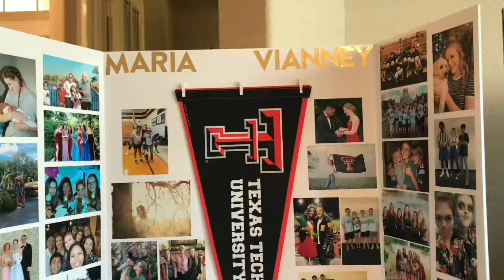see ya senior year